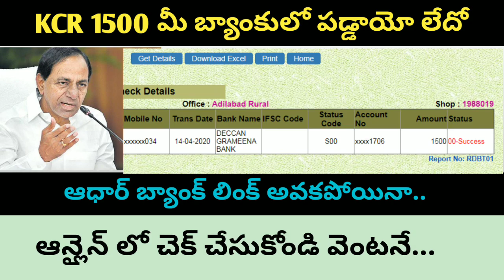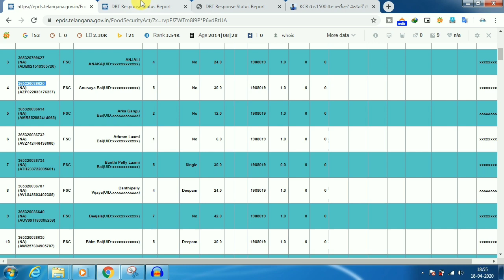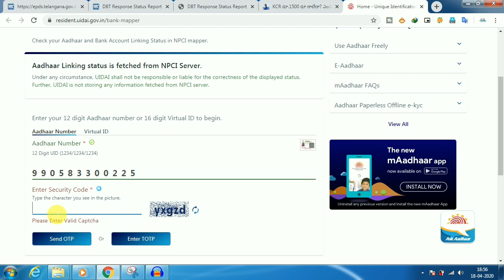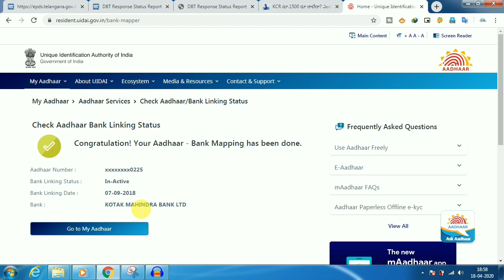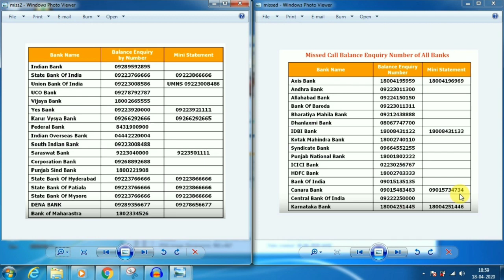KCR 1500 రాలేదా.. ఇలా చెక్ చేసుకోండి వెంటనే || Kcr money 1500 online status check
KCR 1500 రాలేదా.. ఇలా చెక్ చేసుకోండి వెంటనే || Kcr 1500 online status check

అందరికీ మరొక శుభవార్త , మే నెలలో కూడా మళ్లీ 1500 రూపాయలు 12 కేజీలు బియ్యం ఇస్తారు..

మీకు KCR ₹1500 రాలేదా...? అయితే ఇలా చెక్ చేయండి.. || TS KCR 1500 money Status

అన్ని బ్యాంకులు వాళ్ళు మిస్సిడ్ కాల్ తో బ్యాంకు  బాలన్స్ తెలుసుకోండి
Check Bank Balance with missed call

kcr 1500 news,
kcr 1500 speech,
kcr 1500 scheme,
kcr 1500 ration,

cm kcr 1500,
kcr gives 1500,
kcr giving 1500 rupees,
kcr ka 1500,
kcr 1500 money,
kcr on 1500,
kcr on 1500 rupees,
kcr speech 1500 rupees,
kcr speech 1500 rs,
kcr speech today 1500,
ktr announced the money transfer to banks,

Note : Images used in this video thumbnail belongs to respected owners , not mine.Thanks to them.